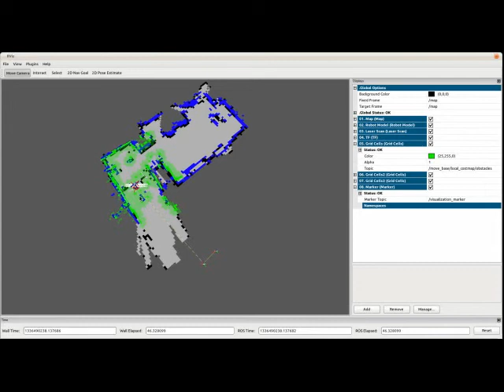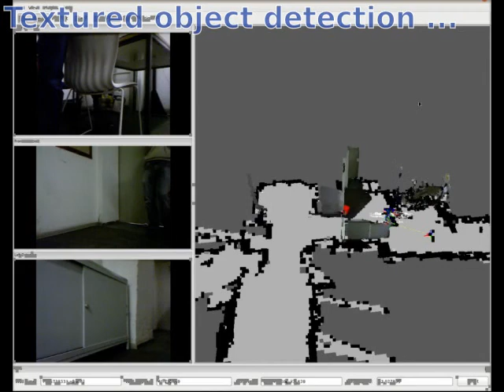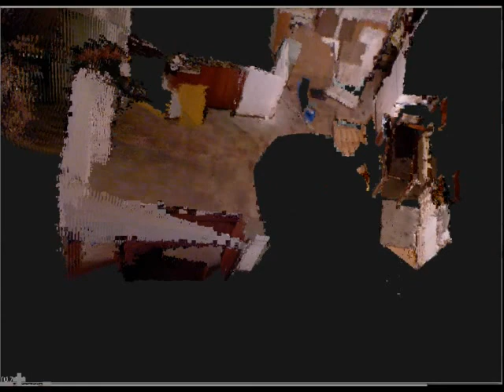Mappotino robot: exploration, mapping and object recognition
Mappotino is a robot that autonomously explores its environment, builds a map, records data and detects textured planar objects. The robot is built upon the Robotino platform and is equipped with omniwheels and three depth cameras. Mappotino has been the result of a lab course at Technische Universität München.